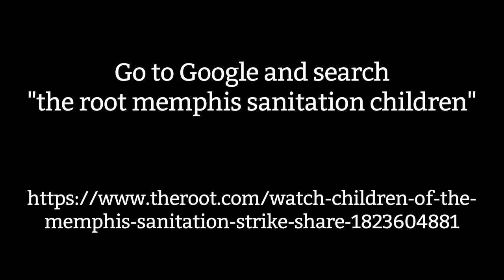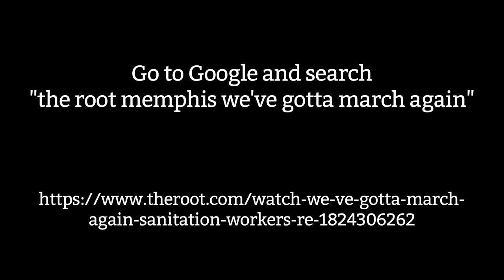The Wives of the Sanitation Workers' Strike | Panel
Hear first-hand stories of courage and survival from the women of the 1968 Sanitation Workers Strike in Memphis, Tennessee. The evening featured select excerpts from the national video web series “1300 Men: Memphis Strike '68,” produced by Striking Voices for TheRoot.com, as well as a panel of wives and children of 1968 strikers, moderated by journalist and Striking Voices founding producer Emily Yellin.

The wives of the sanitation workers strike (left to right on panel) Jimmie Leech, Florence Ueal and Helen Turner.

Copyright the Benjamin L. Hooks Institute for Social Change at the University of Memphis.